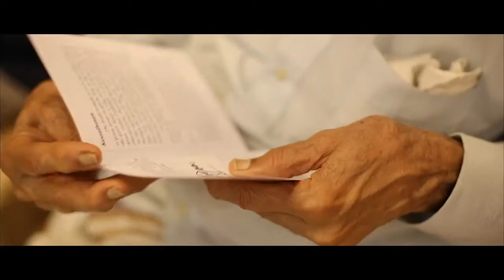The Tambrahm Story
Decor and wedding planned by Katha Weddings

Video Courtesy: House on the clouds